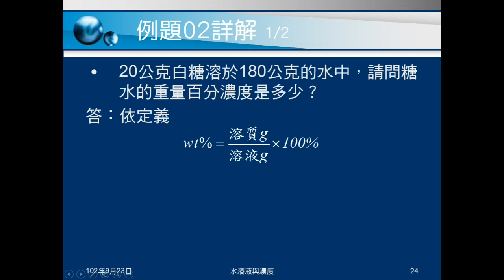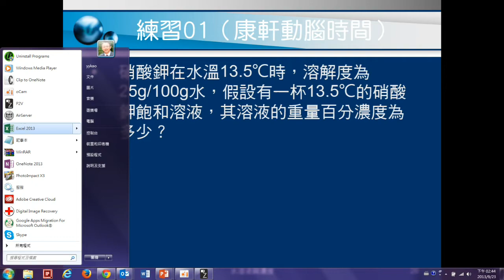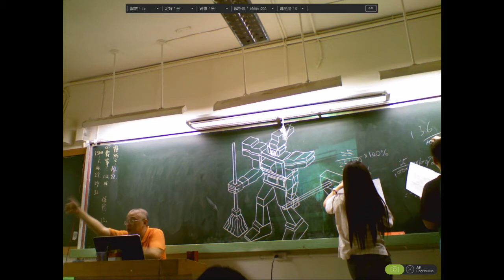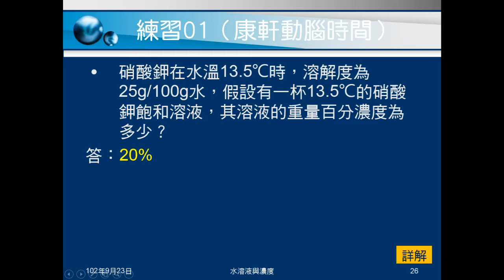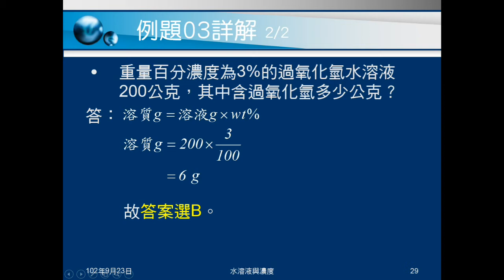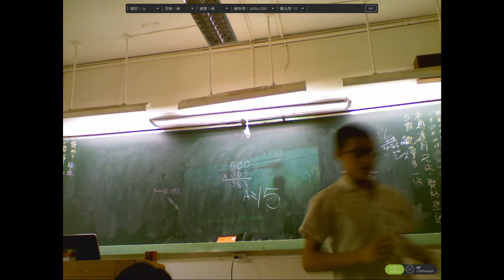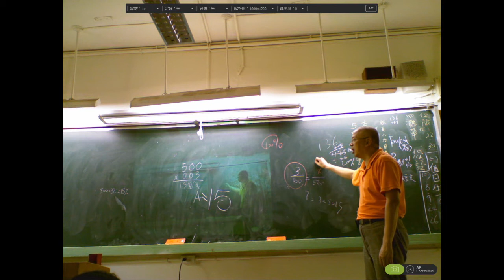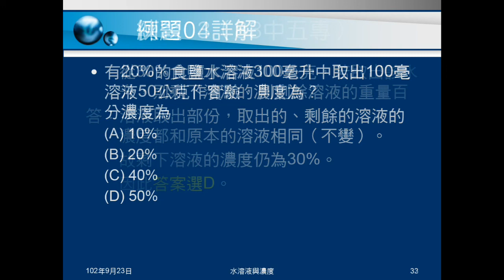102學年國二理化_水溶液與濃度03：計算（注意事項、濃度、溶質、取出）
說明計算重量百分濃度的注意事項。以例題及練習，說明演練代公式計算重量百分濃度，計算溶質質量，及取出部份溶液時的濃度。